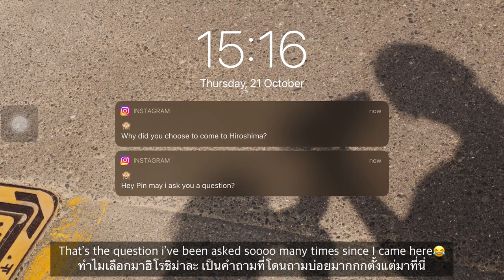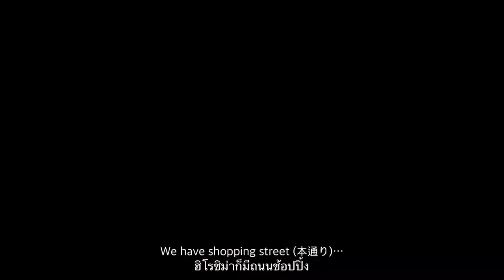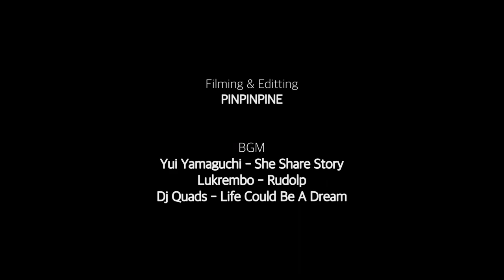【広島留学】Why Hiroshima? My story as an international student in Hiroshima :)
“𝙒𝙝𝙮 𝙙𝙞𝙙 𝙮𝙤𝙪 𝙘𝙝𝙤𝙤𝙨𝙚 𝙩𝙤 𝙘𝙤𝙢𝙚 𝙩𝙤 𝙃𝙞𝙧𝙤𝙨𝙝𝙞𝙢𝙖?”
This is the question I’ve been asked soooo many times since I came to Hiroshima…

Well, the program I’m in right now is among the main reasons why I picked Hiroshima, but it’s not the only reason why I’ve turned to like this town…
So….please just bear with me till the end, then you’ll probably understand why:)

มักจะโดนถามตลอดเลยว่า ทำไมเลือกมาเรียนที่ฮิโรชิม่า
หวังว่าคลิปนี้จะช่วยตอบคำถามนี้ได้ไม่มากก็น้อยนะคะ :)